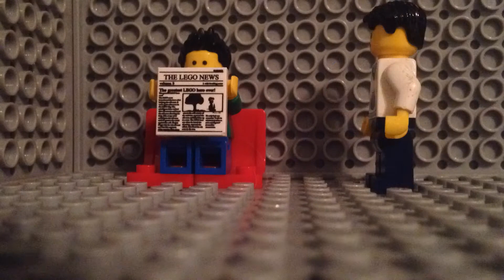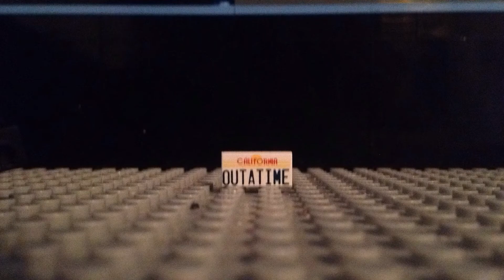LEGO Matt & Mike: Eps 0: The Pilot